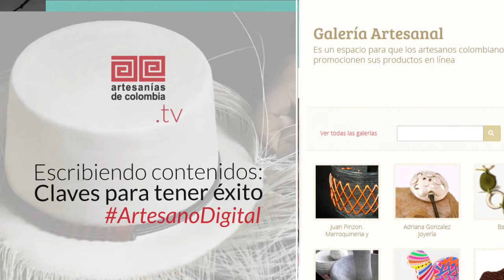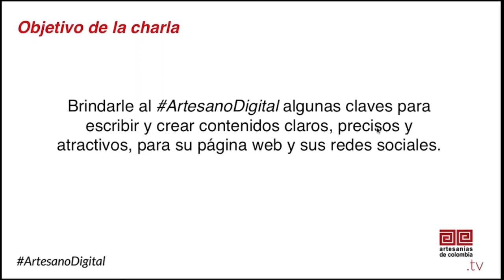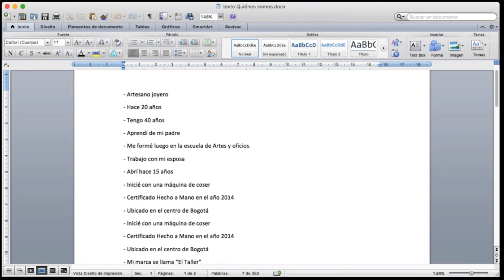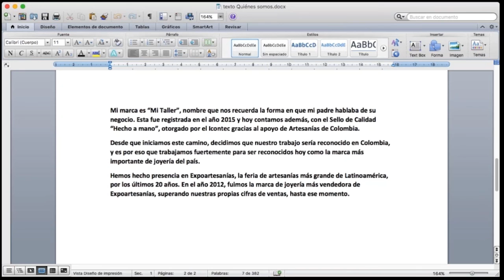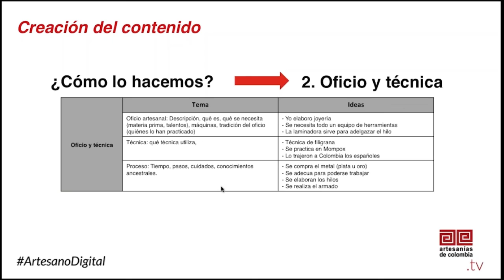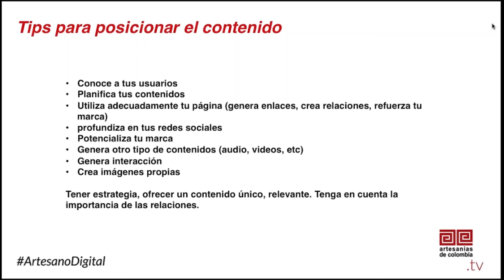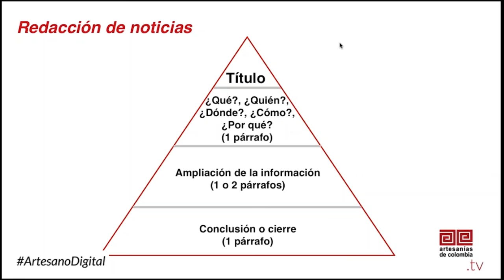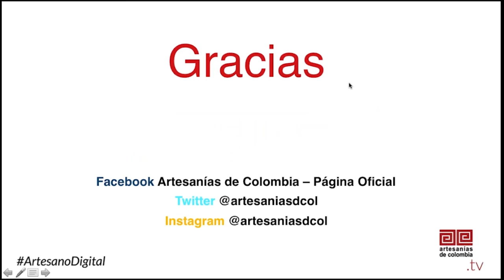“Escribiendo contenidos: Claves para tener éxito”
En la actualidad, lo más importante de una estrategia digital es el contenido, ya que este es el que le permite a sus clientes y lectores mantener constante interés por su marca, y a usted, le permite comunicar de forma adecuada lo que desea dar a conocer de su trabajo artesanal.